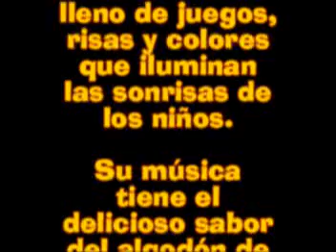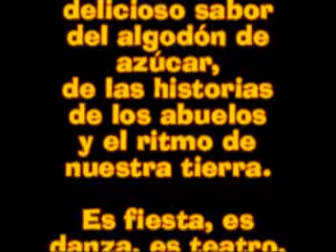Grupo Jualembé - Presentación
Proyecto musical, lúdico y didáctico.
Rondas, juegos y canciones con el sabor de la música Colombiana y Suramericana. Video de presentación del proyecto.